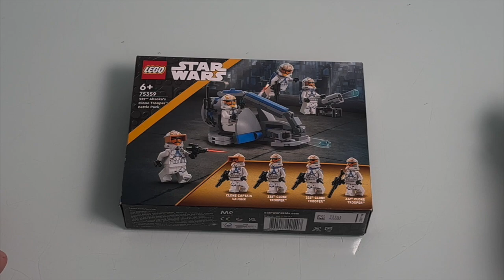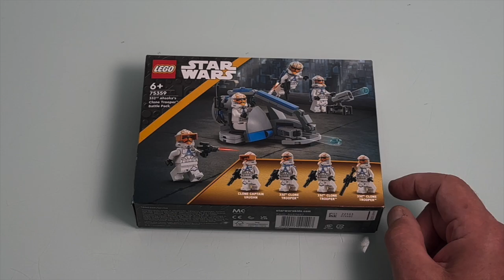NEUE LEGO 75359 Star Wars Ahsokas Clone Trooper der 332 Battle Pack